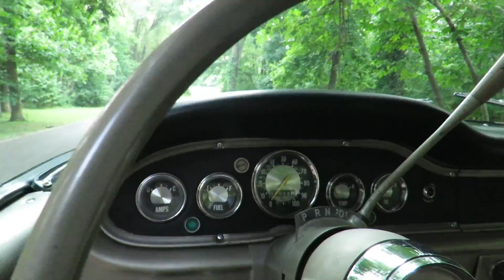1967 International-Harvester 1100 Quad Cab (SOLD)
1967 International-Harvester 100B Travelette 4X4

Rarely seen and highly-sought after I-H 4X4 Crew Cab!
Previous owner had truck for 11 years
Original documentation – owner’s manual, line setting ticket customer’s guarantee policy, service policy and radio operating instructions
Bought new from Harrod Creek, Kentucky
Featured on “My Classic Car” with Dennis Gage at Somernites Cruise in Somerset, Kentucky in 2013
304 CID V-8 engine (180 hp)
Rebuilt factory dual-range automatic transmission (T-28)
Steel Blue exterior and original tan interior
Power steering, power brakes and Power-Lok differential
Forged alloy, 14-hole Weld Racing wheels
Original AM radio included
Torsion bar independent front suspension
Six-foot long bed and 5,600 Gross Vehicle Weight Rating

Searching for a classic truck but want one capable of taking the whole family or carrying more than one or two buddies? Look no further! MotoeXotica Classic Cars is pleased to present this almost 50-year survivor Binder, a 1967 International-Harvester 100B Travelette 4X4! Perfect on the ranch, farm or as urban assault vehicle.

The Travelette is a crew cab pickup truck that came with two- or four-wheel drive and with four-doors starting in 1961, making it the first six-passenger, four-door truck of its time.

A Mr. Buren in Harrod Creek, Kentucky, bought this truck new on April 7, 1967 at his local International-Harvester dealer. Factory options on this truck included – painted rear bumper, FA-16 front axle-4.09, front locking hubs, parking brake, power brakes, power steering, front axle warning light, radio and antenna, six-foot bed, right side armrest, glove compartment lock and tinted windshield.

This truck is a bit of an automotive celebrity, as it was featured in a 2013 episode of “My Classic Car,” a TV show hosted by Dennis Gage. During that season, the show visited the Somernites Cruise in Somerset, Kentucky, at which this truck was located. Its previous owner drove it since 2005.

Outside, the high-quality Steel Blue paint is in very good shape, with only a few blemishes noticeable upon close inspection. Windshield, side door glass, vent windows and rear window are intact and clear. All vehicle lights are present, lenses are intact and clear. Truck rides on BFGoodrich All-Terrain T/A tires, 215/70R17 in front and 315/70R17 in back, surrounding Weld forged alloy  racing wheels. The battery appears to be in very good shape, and the engine bay is very clean. The truck’s body panels are straight and in good overall condition. The six-foot cargo bed features a spray-on bedliner.

Under the hood is a 304 CID V-8 engine with a two-barrel Holley carburetor, mated to a rebuilt three-speed dual-range automatic transmission (T-28), including four-wheel drive!

Open the driver’s door and the largely original tan interior that’s in fine overall shape greets you. The bench seats are in great shape considering their age and use and while there is no carpet, the mats and floorpan are in great shape. The headliner, dashboard, door panels, mirrors, two-spoke steering wheel (horn is inoperable) and shift lever are all in good, overall condition and all of the gauges work as designed, with the exception of the fuel gauge. The truck has the radio delete option. Driver assist features include power steering, power brakes and Power-Lok rear differential.

Original documentation included with purchases includes owner’s manual, line setting ticket, owner’s service policy, radio operating instructions and customer’s guarantee policy tag.

Competitors to this truck in 1967 included Chevrolet’s and GMC’s C-10, Ford’s F-150 and Dodge’s D-Series trucks.

This car is currently located at our facility in St. Louis, Missouri. Current mileage on the odometer shows 51,xxx miles. It is sold as is, where is on a clean and clear title. GET OUT AND DRIVE!

VIN: 783109H706021
EIN:486581
Chassis Serial No.: H706021